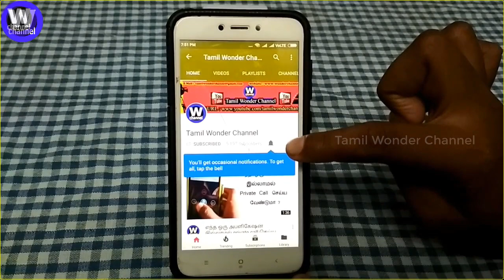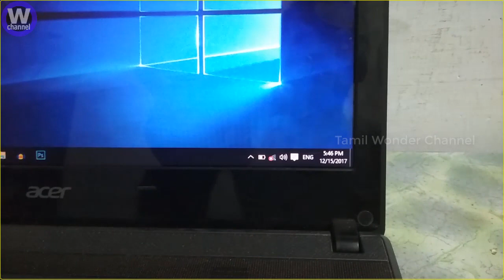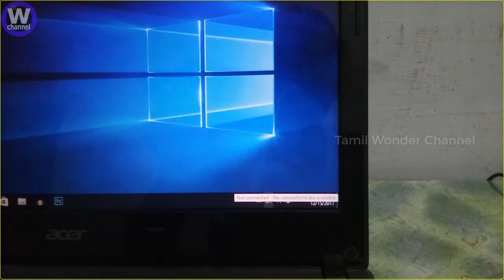உங்களுடைய Govt Laptop அல்லது PC - ல் WiFi இல்லையா ?